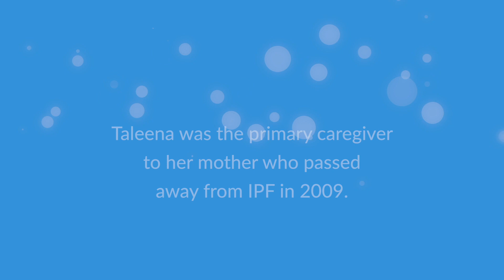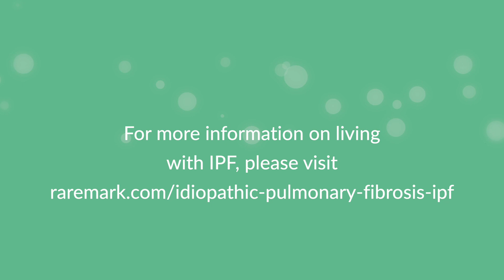Taleena's story: Reflections as a caregiver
Taleena Koch is the founder of the Breathe Support Network, an online support community where pulmonary fibrosis patients and their families can share information and support each other.

In this video, Taleena talks about an important lesson she learned as an IPF caregiver of staying positive in the face of struggle.